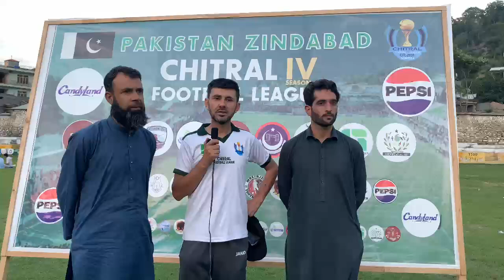CO of Chitral Football League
football
football highlights
sky sports football
football skills
football songs
football shorts
football match
football song
football terrace
cricket
ccl cricket match 2023
cricket highlights
cricket live
cricket shorts
live cricket
cricket match
sports short video

football

football highlights
sky sports football
football skills
football songs
football shorts
football match
football song
football terrace
cricket
cricket highlights
cricket live
cricket shorts
live cricket
cricket match
sports short video

imran khan
imran khan new song 2023
imran khan new
breaking news
news update
today news
news headlines
bol news
bol live
bol news live
bol
bol news live streaming
bol live channel
bol live news
bol channel
bol channel live
bol live
pakistan news
bol youtube channel
bol tv live
bol tv
bol live tv
pakistan news
latest news
breaking news
pak news live
latest headline
news live
live news update
ive news
news headlines
jail bharo tehreek
imran khan
imran khan arrest
pti jail bharo tehreek
ary news
bulletin
syed faisal karim
saba shaikh
4th march 2023
6 pm bulletin
pm shehbaz sharif
election2023
maryam nawaz
supreme court of pakistan
har lamha purjosh
ishaq dar,inflation in pakistan
pdm government
punjab assembly
kp assembly
dollar rate
pakistan economy crisis
miftah ismail
president arif alvi
pml-n
jui-f
ppp
pti
coalition govt
pakistan tehreek-e-insaf
other leaders
lahore high court
imran khan to address nation today
sheikh rasheed
geo news live
geo news
germany protests
pakistan
stopping import
electric cars
mercedes benz
pakistan news
headline news
news headline
breaking news
urdu news
urdu news live
geo tv
dunya news
dunya tv
dunya
maryam nawaz
maryam nawaz jalsa
pti jalsa
pti chishtian jalsa
pti jalsa chishtian
pmln chishtian jalsa today,imran khan chishtian jalsa
maryam nawaz today jalsa
nawaz sharif
pmln chishtian jalsa
pmln jalsa chishtian
maryam nawaz speech today
pmln jalsa in chishtian

imran khan will start election campaign today
imran khan vs shehbaz sharif
shehbaz govt latest updates
shehbaz govt latest
pdm updates
imran khan vs shehbaz govt
imran khan vs pdm
express news
punjab assembly
pti latest
imran khan latest
imran khan final call
imran khan injured
regime change in pakistan
pti govt latest
election latest news
establishment latest news
asim munir latest news
pti news
qamar javed bajwa latest
ispr latest news
bajwa latest